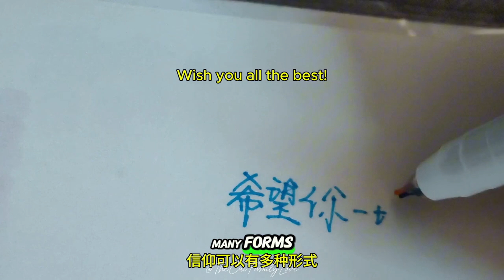ES4: Faith, Fear, and Precaution (English and Chinese Subtitles 中英字幕)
Faith, Fear, and Precaution

Talk about how my faith led me to contemplate taking on cancer with my family together, not alone. I spent in depth talking about three elements in my life to battle with cancer: faith, fear and precaution. This essay also discusses about common-sense health precautions, such as regular checkups and avoiding known carcinogens like smoking and drinking.